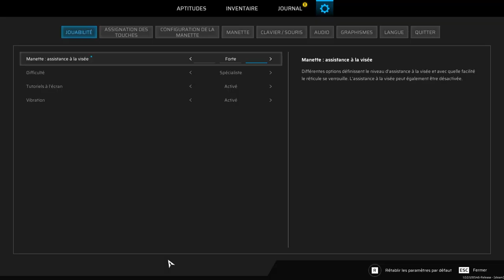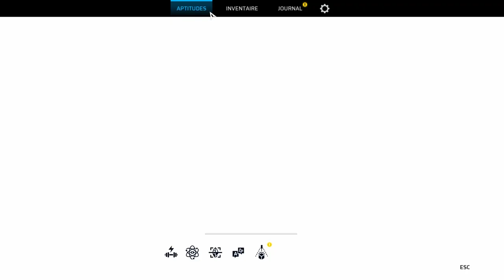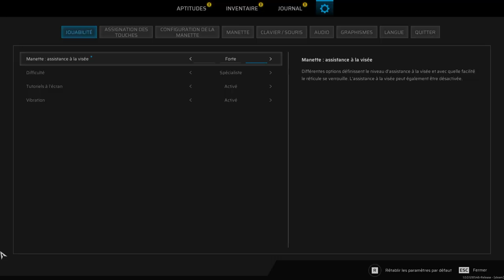SCARS ABOVE FR #1 : UNE PLANÈTE MYSTÉRIEUSE | Découverte Let's play FR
SCARS ABOVE FR #1 : UNE PLANÈTE MYSTÉRIEUSE